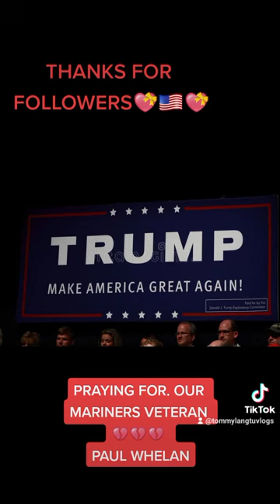THANKS FOR FOLLOWERS🇺🇲💝🇺🇲